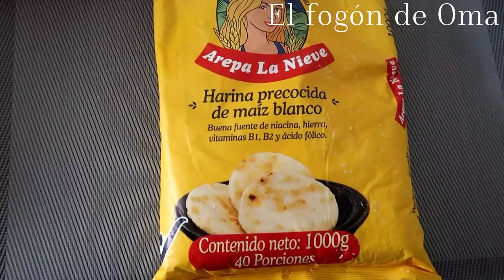ENVUELTOS RELLENOS | El fogón de Oma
INGREDIENTES:
1 taza de harina precocida de maíz blanco
2 mazorcas
un pizca de sal
2 cucharadas de azúcar (al gusto)
2 cucharadas de mantequilla
ameros
queso campesino
2 bocadillos

°Todos los derechos están reservados, esta prohibida la copia y distribución del nombre EL FOGÓN DE OMA, así como las fotos y vídeos de esta marca sin autorización.
*Gracias a todos los que me apoyan viendo mis recetas y toda la publicidad*